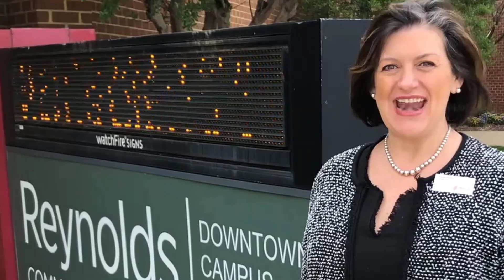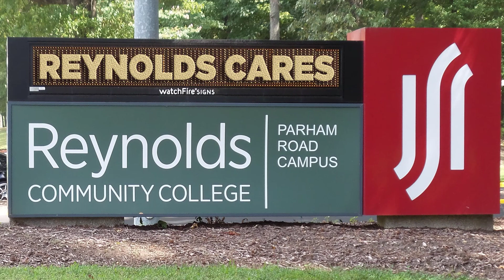Reynolds Community College - YOUR Community College